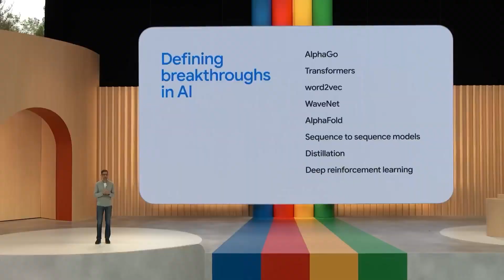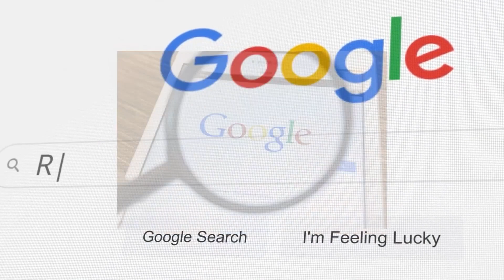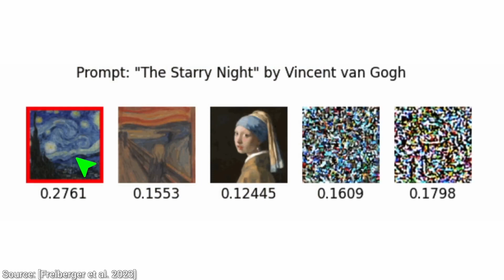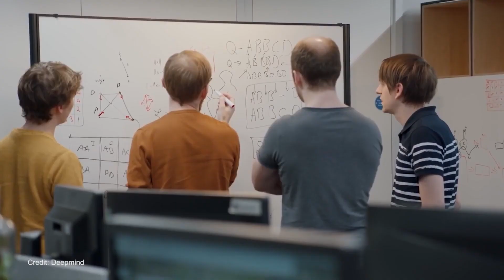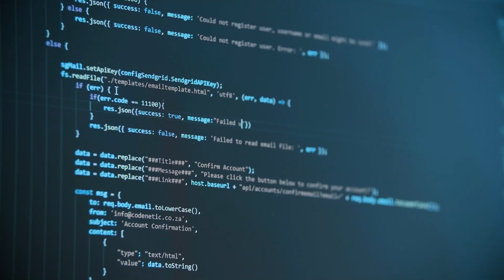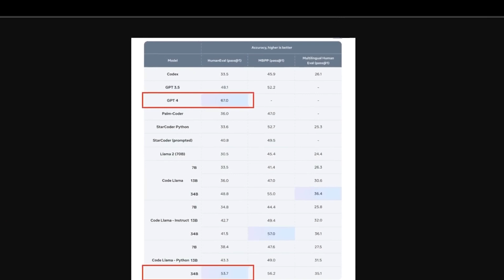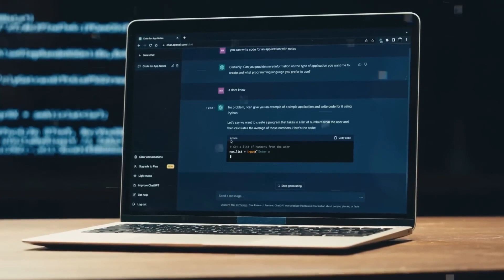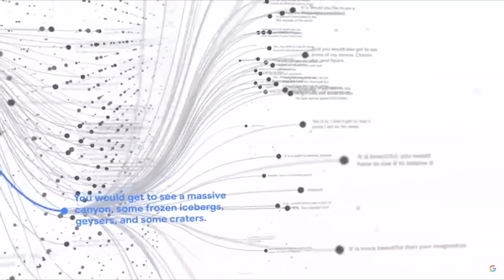This NEW AI Beats DeepMind’s AlphaGo In NO TIME!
Google's Gemini AI project, which was just announced, might do better than OpenAI's ChatGPT and Microsoft's Bing AI. Gemini is Google's big AI project that is based on AlphaGo's ways of handling problems. Its goal is to redefine AI abilities and make models like ChatGPT obsolete. Google is getting ready to change the industry with their new AI project, Gemini, which could be as good as Deep Mind's AlphaGo.